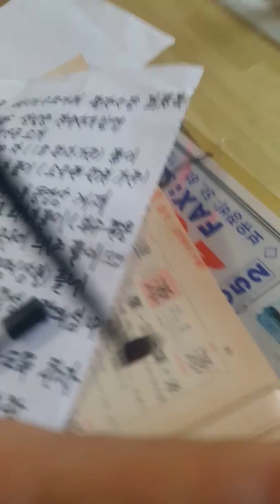B급 한자의 파자분석법 풀이설명